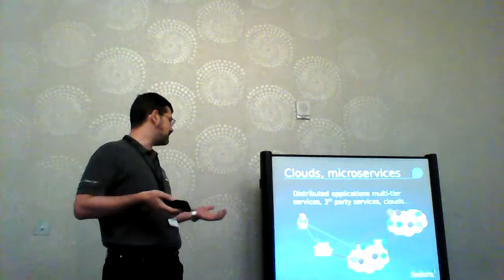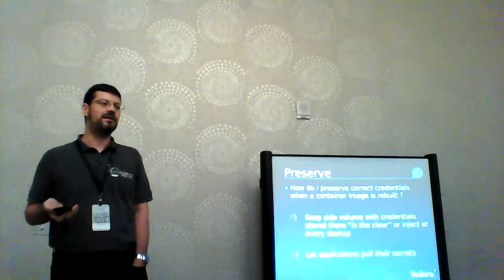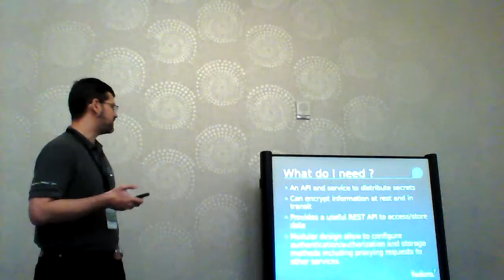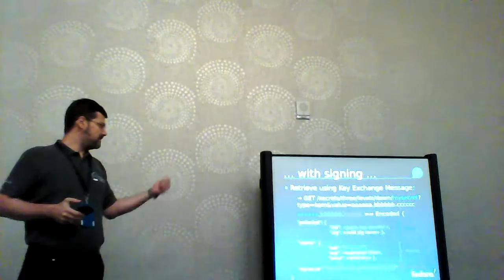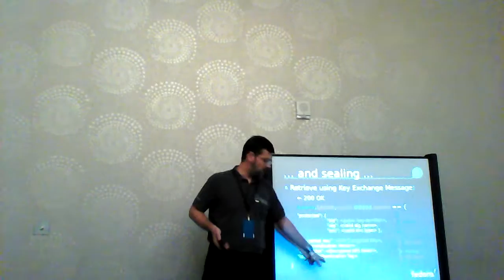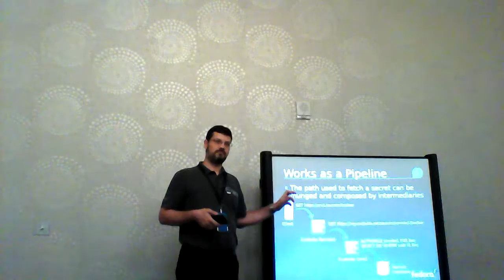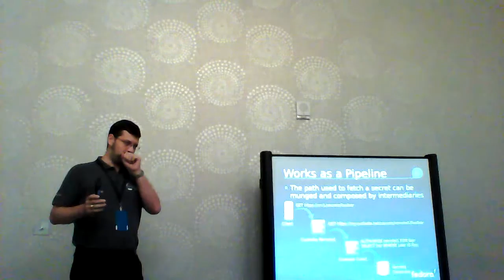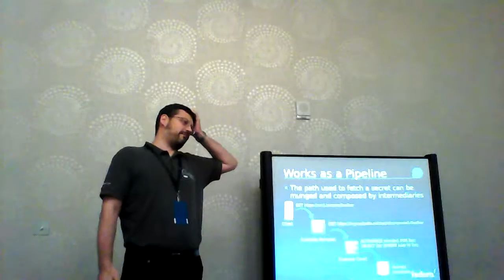Flock 2015 - Sharing secrets in a distributed environment - Simo Sorce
How to deal with sharing keys, password and similar in dynamic distributed environments ? A new API/project may help you do that. Enter Custodia and JWCrypto. Cloud, cloud, cloud, docker, docker, cloud, docker, cloud.